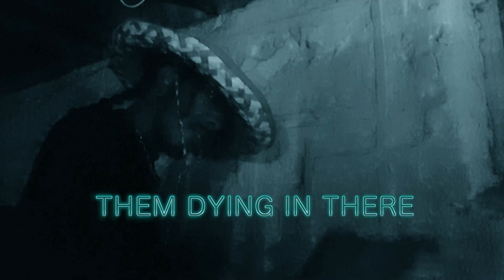KNOW YOUR EXIT (Part One) The Infamous Priesthood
Beware and Be Aware